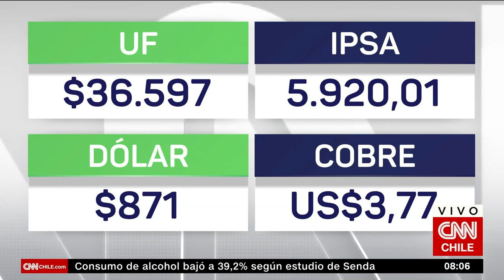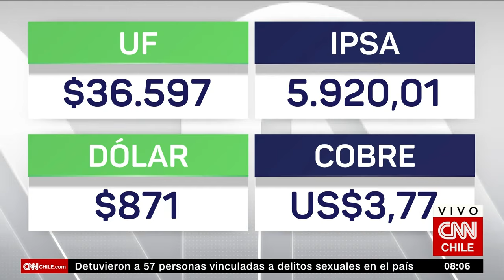Leila Devia y la importancia del tratamiento de residuos peligrosos | Agenda Económica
¿Cuál es la importancia del tratamiento de residuos peligrosos? Leila Devia, representante del Centro Regional Basilea, conversó con Agenda Económica sobre los desafíos en torno a esta materia. En la instancia, el periodista Sebastián Aguirre le consultó si Chile tiene las capacidades o está en condiciones de crear un ecosistema que permita hacerse cargo, por ejemplo, del reciclaje.